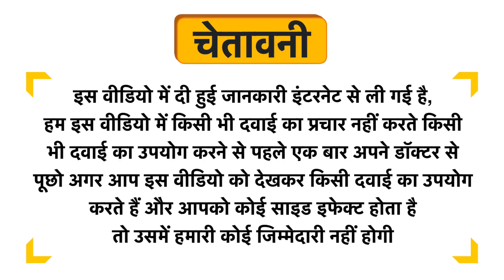SkyEc WellCell Tablet Uses in Hindi | Side Effects | Dose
SkyEc WellCell Tablet Uses in Hindi | Benefits | Side Effects | Dose